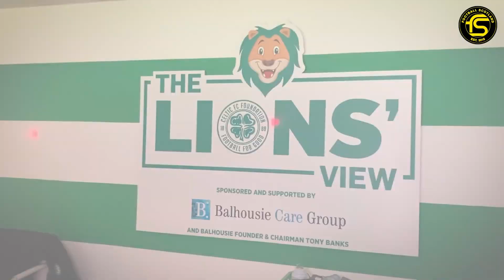INSIDE...CELTIC PARK'S LIONS' VIEW SENSORY ROOM - FOOTBALL SCOTLAND MINI DOC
While most people are aware of Celtic's success on the field under Ange Postecoglou, the Glasgow giants also improve people's lives away from the spotlight.

The Celtic FC Foundation - the club's main charity - plays a fundamental role in maintaining the Parkhead side's identity.

It's mission statement focuses on preserving and highlighting the ideologies introduced by Celtic's founding father, Brother Walfrid.

To date, the Celtic FC Foundation has raised over £2million to help over 27,000 vulnerable families.

Football Scotland had the privilege of attending Celtic Park last Saturday, during the 7-0 win over St Johnstone, to observe one of their fantastic matchday projects.

The stadium's Lions' View space is a sensory room that enables children, and adults, with additional support needs to watch their beloved Hoops in a place where they feel safe.